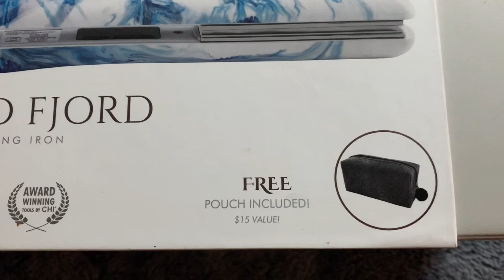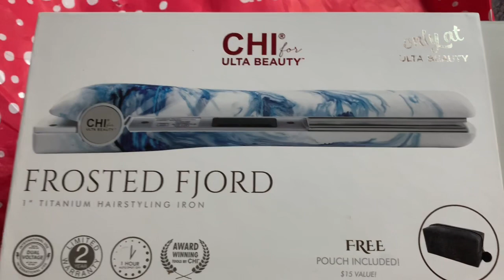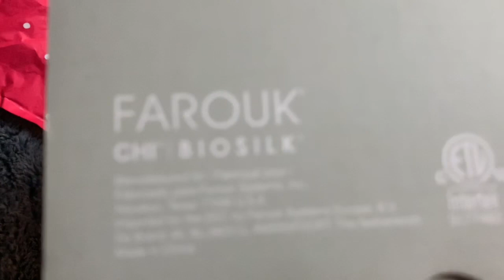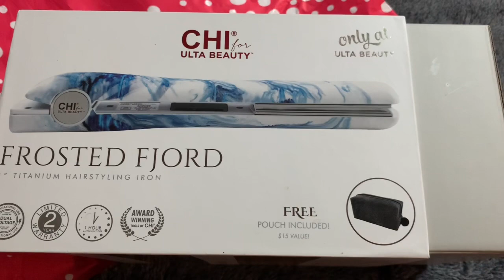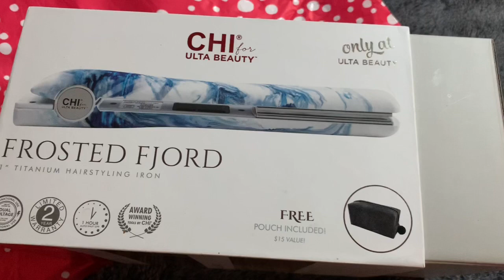Tendré que retornarla 😢 😞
Chicas disculpen que no compartí este video antes pero hasta hoy podré devolverla para que sea reemplazada!
La tienda Ulta ofreció darme reembolso pero ya no encontraría otra a ese precio entonces decidí contactar a Farouk y me dieron esta solución!  Cuéntenme si sus compras han salido bien o les ha pasado como a mi?